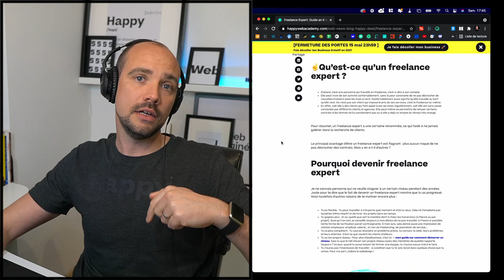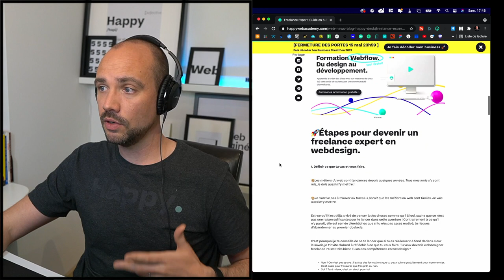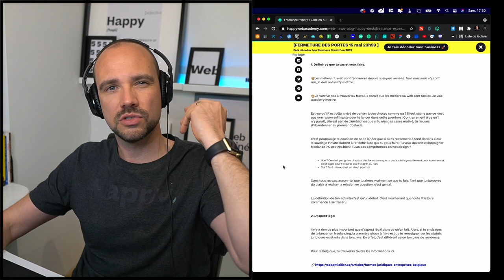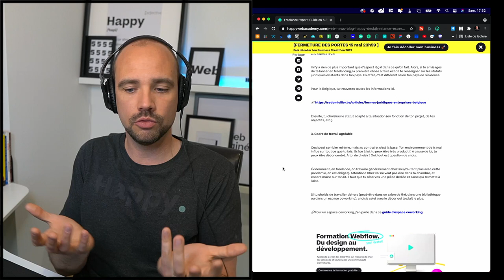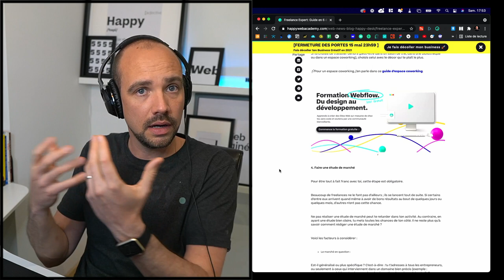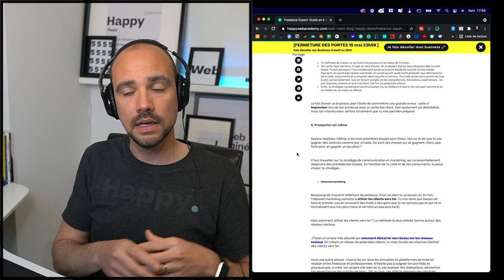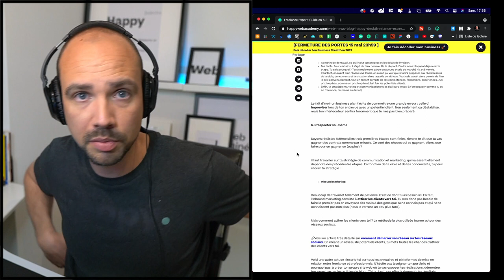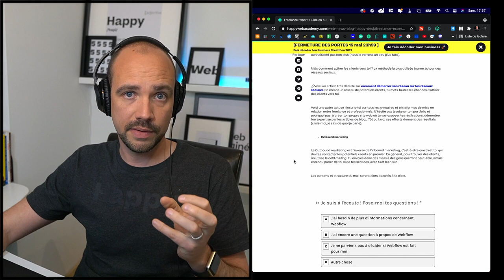Freelance Expert: Guide en 6 étapes pour devenir freelance expert en Webdesign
Être freelance est une chose, être un freelance expert en est une autre. C’est vrai qu’il faut du chemin pour arriver à ce stade. À vrai dire, il faut du temps et de la patience. Seulement, le temps ne fait pas tout. Pour devenir un freelance expert en webdesign, tu dois partir sur de bonnes bases.

👋 Si tu es nouveau sur ma chaîne, mon nom est Kevin Palombo. Je suis Freelance et fondateur de la Happydesk.webacademy.